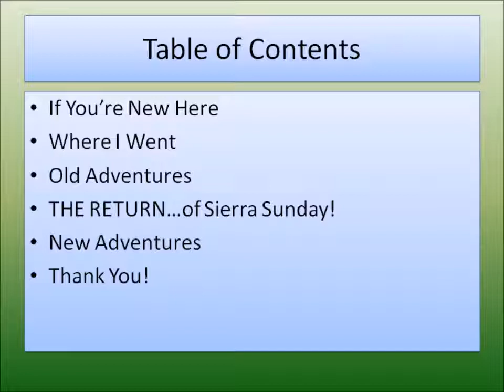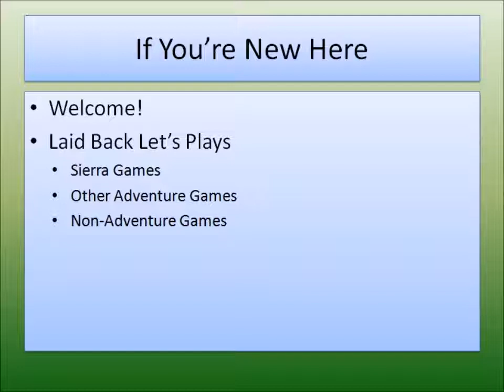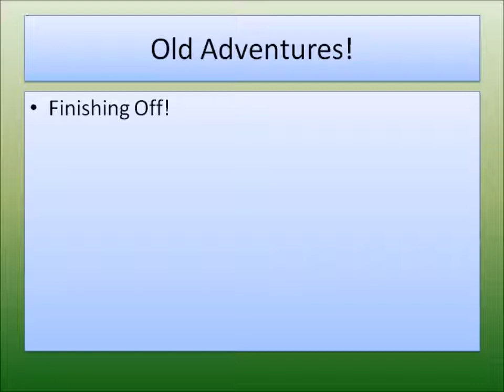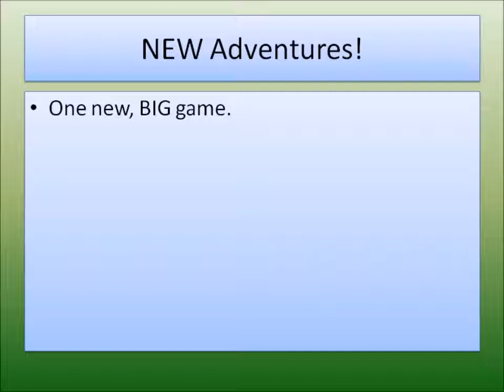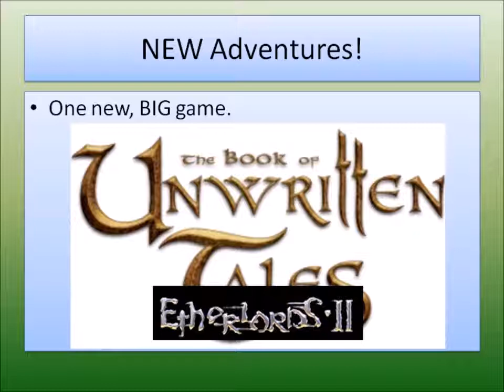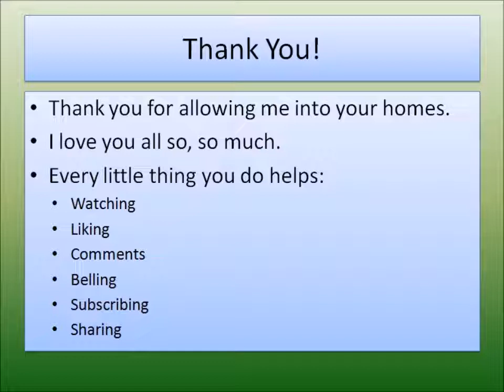channel update: november, 2017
here's all the stuff that happened in october and all the stuff that's going to happen in november.